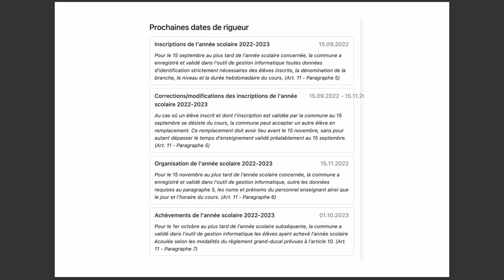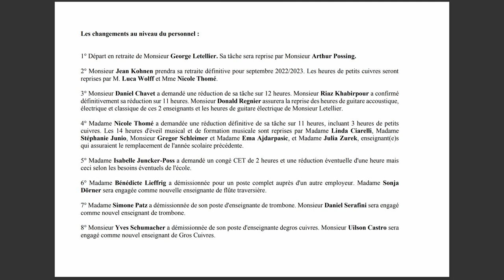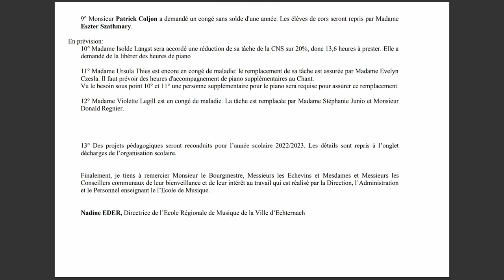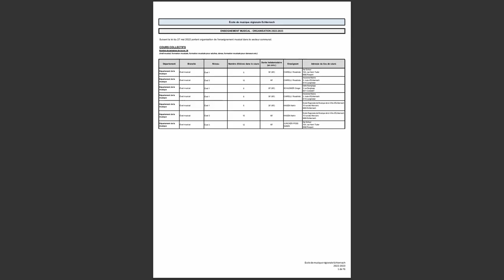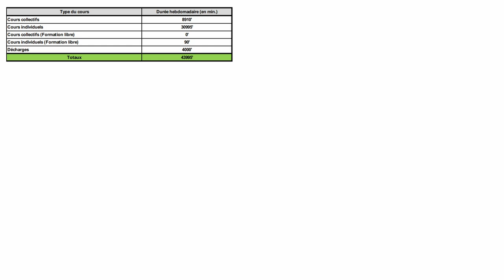Gemengerot Echternach 18. Juli 2022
Ordre du Jour vum Gemengerot vum 18. Juli 2022

 00:25 1. Ecole régionale de Musique de la Ville d'Echternach:
1.Approbation de l'organisation scolaire provisoire 2022/2023 ;
2.Modification de la taxe relative aux droits d' inscription aux cours
de musique.
36:20 2. Hospice civil Echternach:
Approbation du rapport de vérification du service de Contrôle
de la Comptabilité des Communes - Arrêt provisoire du bilan et
du compte de profits et pertes de l'exercice 2020 ;
Approbation Bilan et comptes de l'exercice 2021.
42:47 3. Autorisation du conseil communal a collège échevinal d'ester en justice.
46:27 4. Approbation du projet « Renforcement de la N11 entre Lauterborn et
Echternach».
47:40 5. Approbation de la convention collective des salaries de la Ville
d'Echternach.
51:44 6. Allocation de subsides extraordinaires:
Orchestre des Junes de l'Est a.s.b.l.;
Ambits a.s.b.l. - 50ème anniversaire;
Ambits a.s.b.l. - Der Geiger von Echternach;
Daring-Club Echternach a.s.b.I. - célébration du centenaire
56:17 7. Approbation du règlement concernant une subvention communale pour le remboursement des cours de natation.
1:01:31 8. Modifications budgétaires 2022 : Nouveau crédit au chapitre des recettes ordinaires pour le remboursement par l'ADEM dans le cadre du projet « chômeurs de longue durée »
1:02:23 9. Décision sur l'exercice d'un droit de préemption sur une parcelle inscrite au cadastre de la commune d'Echternach, section A des Bois au lieu-dit Rue Krunn
01:03:12 10. Modification du règlement-taxes: prestations fournies – Service technique.
1:05:45 Ajout: Déi gréng / DP : Bilan, suivi et suites données aux inondations du 14 et 15 juillet 2021.
11. Informations.
2:22:27 12. Questions.